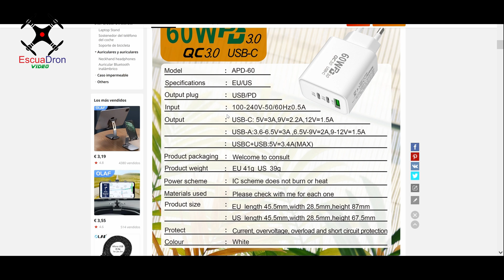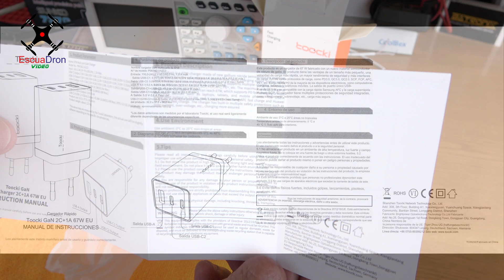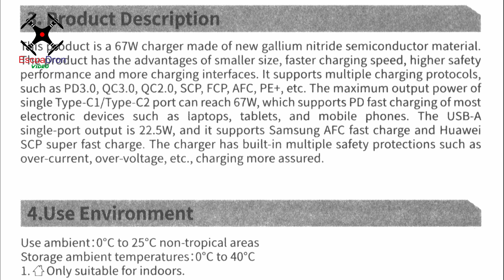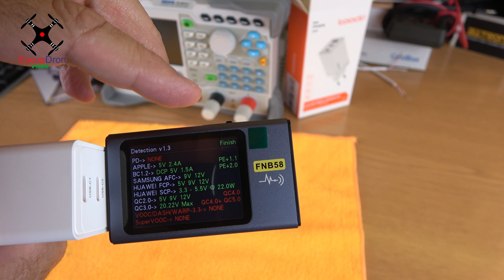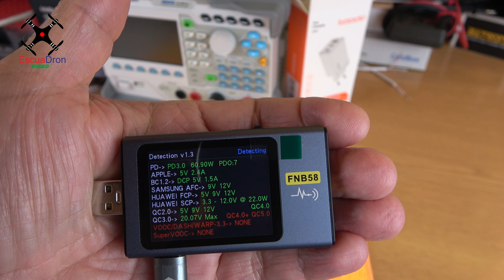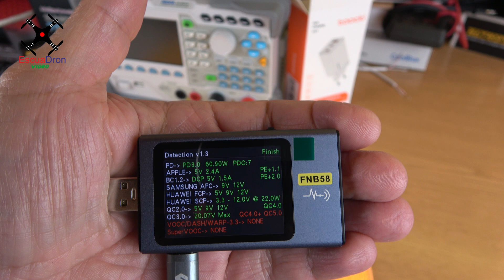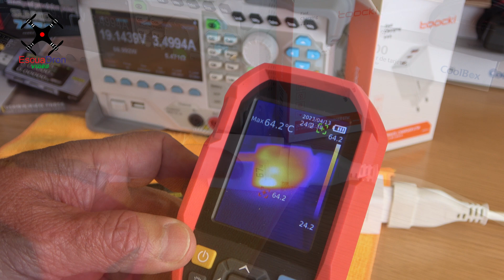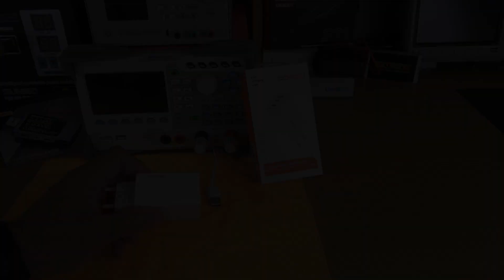TOOCKI CARGADOR RÁPIDO QC3.0 PD. ETC... A PRUEBA.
Comprobamos los protocolos de carga rápida que dice tener este cargador ( TOOCKI ) así como la potencia que anuncia. ¿Será cierto?.
QC2.0 QC3.0 QUICK CHARGE  ---  PD POWER DELIBERY  ---  QUALCOMM
Empleamos FNIRSI FNB58 y carga electrónica Rigol DL3021A  BATRONIX